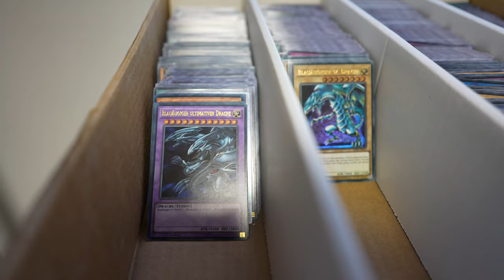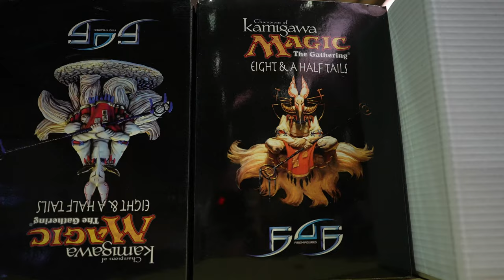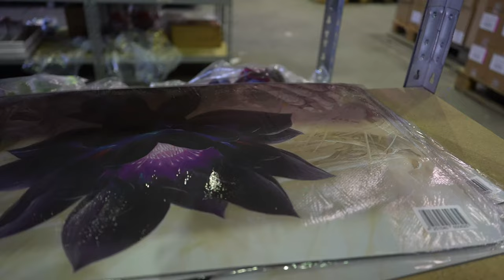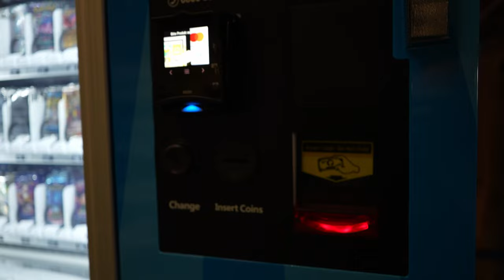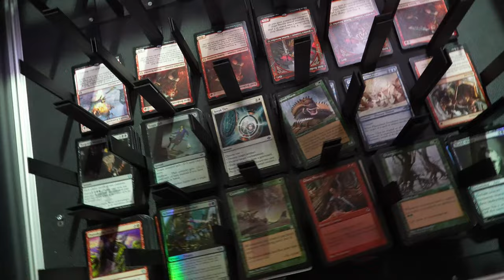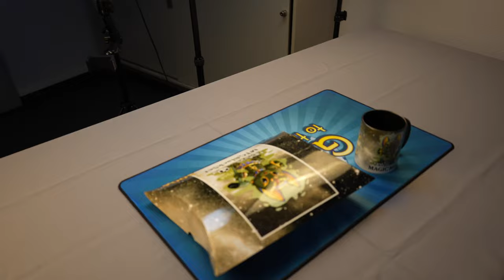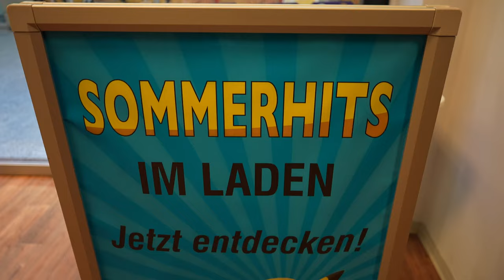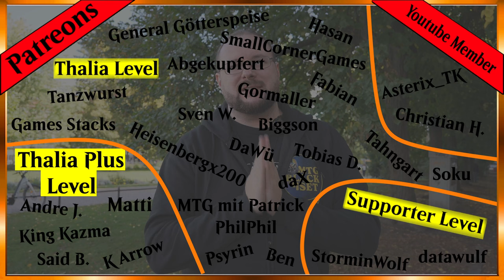So cool sieht es bei @Gate-to-the-gamesDe hinter den Kulissen aus [VLog]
In diesem VLog habe ich etwas ganz Besonderes für euch! 🎥 Ich durfte die Zentrale von Gate to the Games besuchen und bekam eine exklusive Führung von Tony. Gemeinsam haben wir einen Blick hinter die Kulissen geworfen und spannende Einblicke in das Herz eines der bekanntesten TCG-Shops in Deutschland erhalten. 💥

Aber damit nicht genug – ich habe auch den Gate to the Games Laden in Leipzig besucht, und wir erkunden zusammen die vielfältige Welt der Trading Card Games, Zubehör und mehr. Ihr wollt wissen, wie der Alltag in einer der coolsten Adressen für TCG-Fans aussieht? Dann schaut euch den VLog an!

So bleibt ihr immer auf dem Laufenden über meine neuesten Abenteuer und Events rund um Magic: The Gathering und die TCG-Welt!

Die Kameraführung und Aufnahmen wurden durch Kiiirami gemacht :)
Schaut doch mal bei ihr vorbei :)

Intro